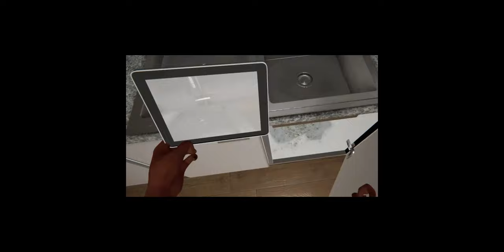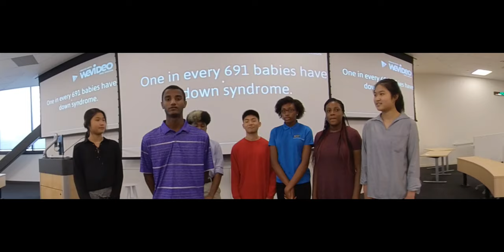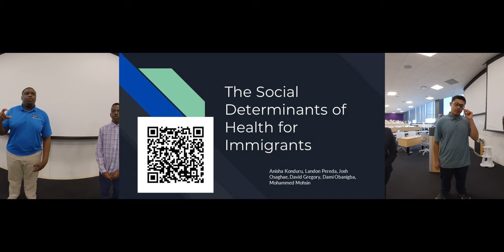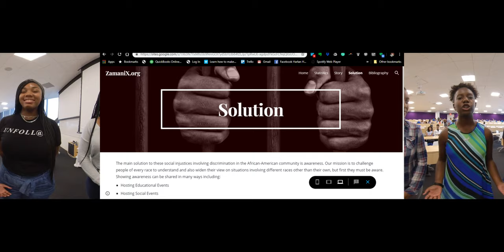SDH Graduation Project Overview Draft 1